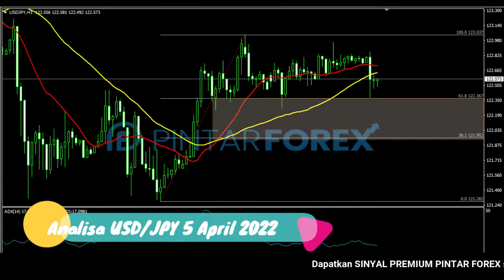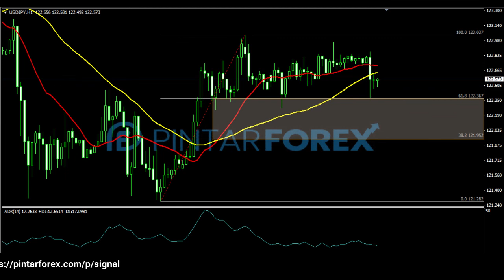🔴 LIVE: Analisa Forex Hari Ini 5 April 2022 USD-JPY Bullish; Hati-Hati Aksi Rebound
"Analisa Forex Hari Ini 5 April 2022 USD-JPY Bullish; Hati-Hati Aksi Rebound